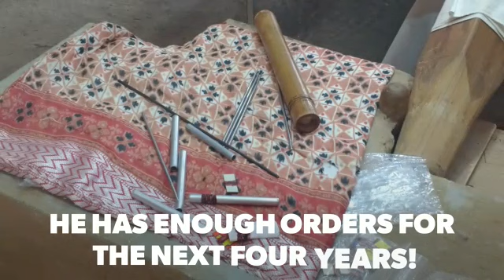Gujarat's patola sarees: A dying art